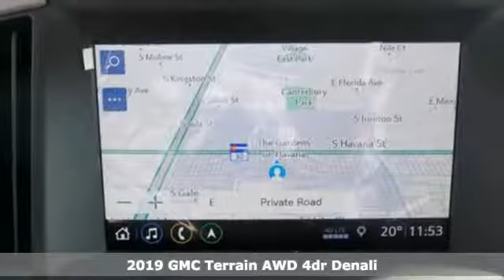2019 GMC Terrain Aurora, CO #190145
Year: 2019
Make: GMC
Model: Terrain
Trim: Denali
Engine: 4 Cyl. 2.0L
Transmission: Automatic
Color: Ebony Twilight Metallic
Interior: Jet Black
Stock #: 190145
VIN: 3GKALXEX7KL246998

Shortline is your local source for Buick-GMC, and Mitsubishi new cars, trucks, and SUV's. Shop our New Mitsubishi Inventory, New Buick Inventory, New GMC inventory selection in Aurora | Denver. Choose Mitsubishi models like the Mitsubishi Eclipse Cross, Mitsubishi Mirage, Mitsubishi Mirage G4, Mitsubishi Outlander, Mitsubishi Outlander Sport or Mitsubishi Outlander PHEV on sale. Choose Buick models like the Buick Cascada, Buick Enclave, Buick Encore, Buick Envision, or the sporty new Buick Regal. For the GMC lineup choose from GMC Acadia, GMC Canyon, GMC Sierra 1500, GMC Sierra 2500HD, Sierra 3500HD, and the GMC Terrain.
Address:
1301 S Havana Street